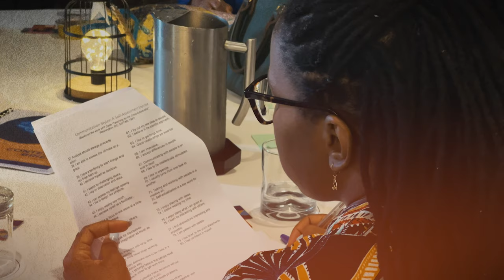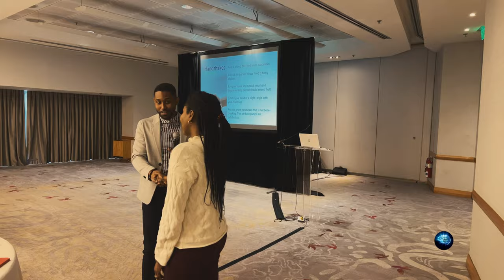Master Class for Business Professionals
Over the years, we have recognized the need to be impactful in all areas of interaction. This stems from understanding our core values: values of love, good service, respectful collaborations, positive investment in others, solution readiness and innovative communication. As a company, we enhance what we engage!

Thank you for choosing Developmental Xperts to become part of your journey. May this engagement allow you to go, grow and glow
and enhance the beauty of you.